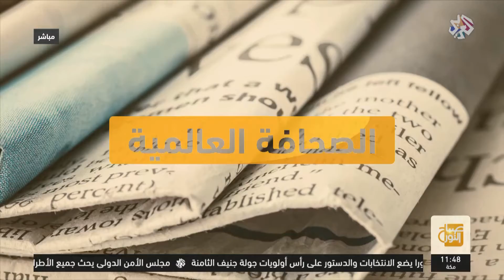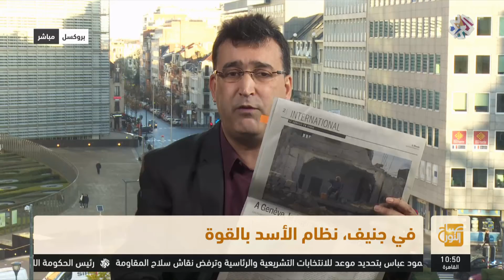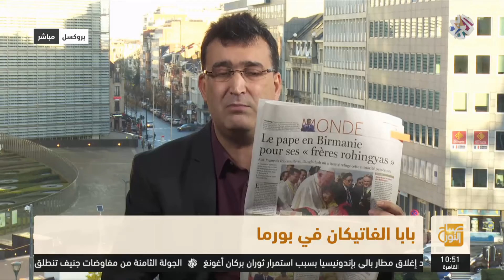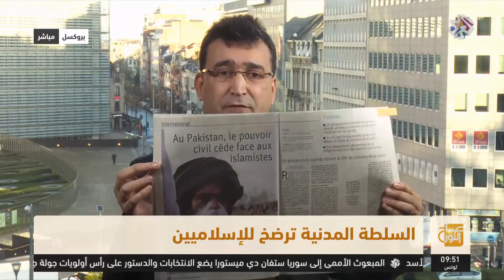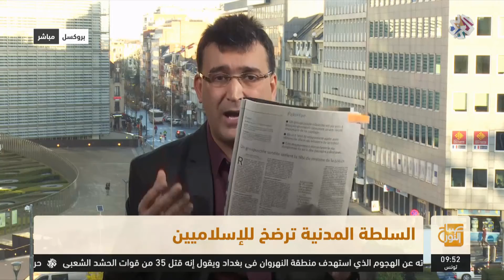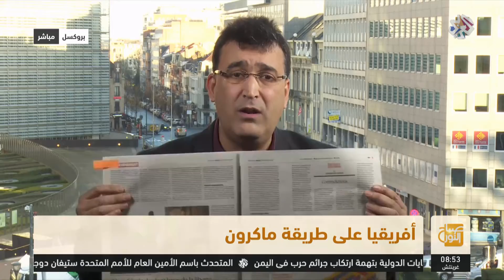صباح النور | أبرز عناوين الصحف الفرنسية والبلجيكية | 28-11-2017